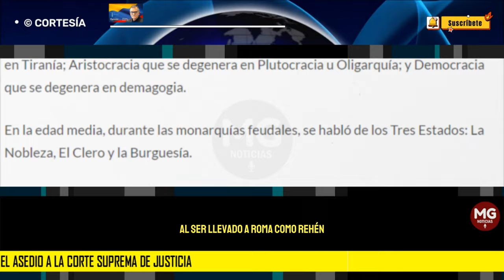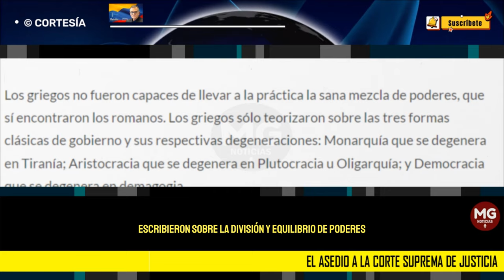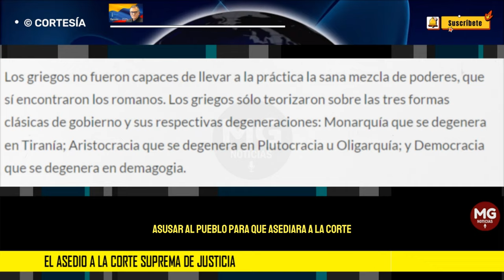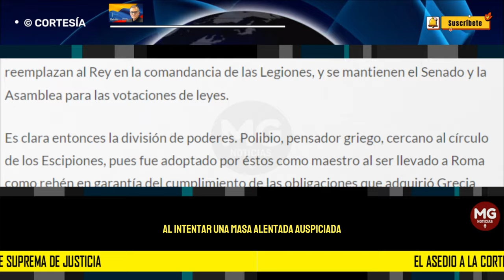EL ASEDIO A LA CORTE SUPREMA DE JUSTICIA ❌ Por Julio González Villa | Al Poniente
Lo que ocurrió el pasado 8 de febrero al intentar una masa alentada, auspiciada, empujada por el Presidente de la República, entrar a la Corte, insultar a los Magistrados, cercarlos, retenerlos, presionarlos, obliga a un serio análisis sobre el peligro del estado de derecho en Colombia.
columna JULIO GONZÁLEZ VILLA para AL PONIENTE